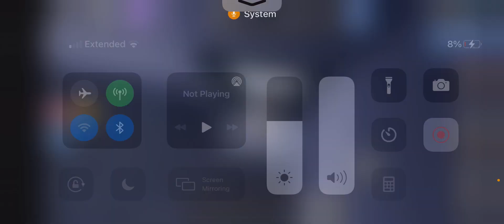I will show you my home but they vip